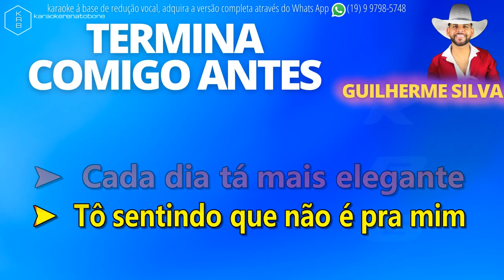TERMINA COMIGO ANTES - GUILHERME SILVA - PLAYBACK DEMONSTRAÇÃO